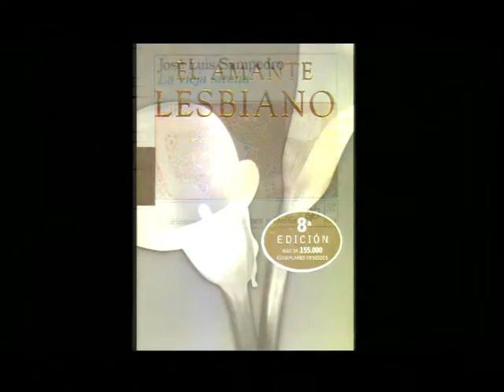EL RÍO QUE NOS LLEVA - Fragmentos de Versión Española (2)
Canal de YouTube: CABALEROAMOR